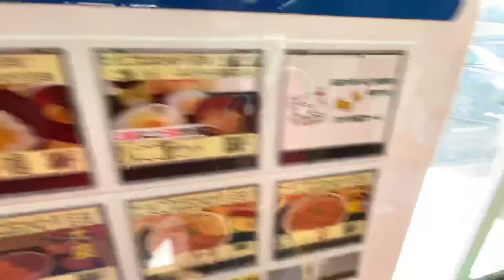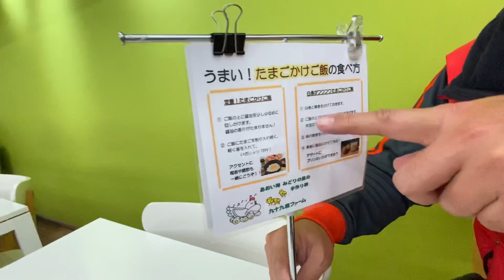【大食い】卵かけご飯100杯！こんなに食べたら鳥インフルエンザになるんじゃ？生卵をガンガン飲み込み！卵ソフトクリームを食べまくる九十九里ファーム卵かけご飯コッコ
卵かけご飯を何杯食えるか？生卵を何個食べるか？おやすみ　チュッ